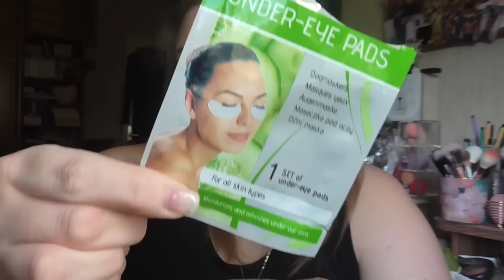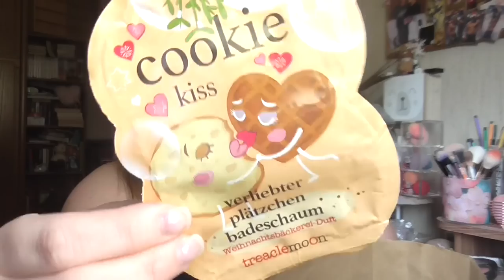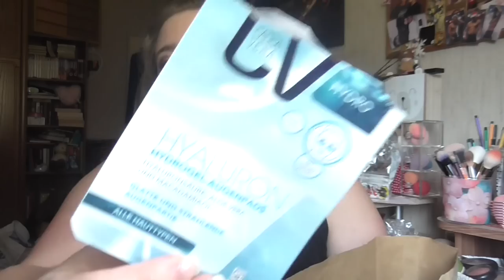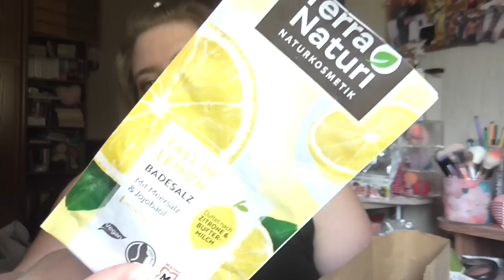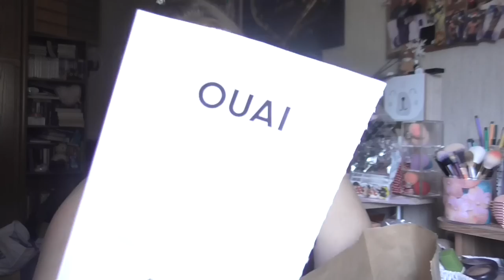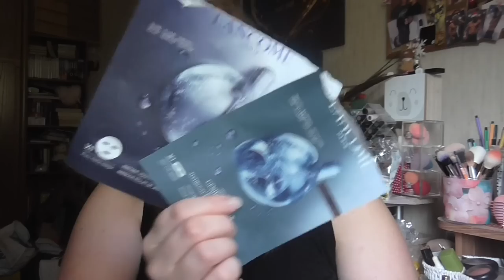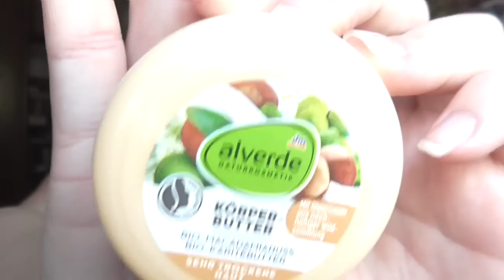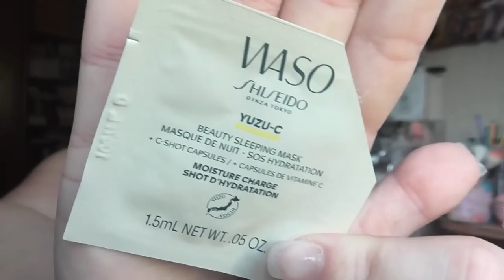[Aufgebraucht] September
shayflening

shayflening

Lippen:  Too Faced Sugar Cookie (Le)
Gesicht: 183 Days Coconut Shake Base /  Shiseido Sports BB Medium / Make up Factory Duo Contouting Cream 16 / Misslyn Terracotta Powder 22 (Le) / Essence get picture ready! 10 Selfie finish
Mascara: Benefit Bad gal Bang! Waterproof
Augen: Mac Paint Pot Painterly / Catrice Liquid Shadow Waterproof 020 Balanced Soul / L.O.V Perfectitude Loose Powder / Mac Dazzleshadsow Liquid Every Day is Sunshine / Tom Ford Palette 03 Body Heat / Lancome Kajal Black  / NYX Epic Ink Liner Black / Essence inner eye  brightening pen 01 Everbody´s Shade
Augenbraun: Mac Eyeshadow Brun / Lancome Brow Define Pencil 07 Chestnut / Misslyn Brow Friends Forever
Oberteil: -
Nagellack: -